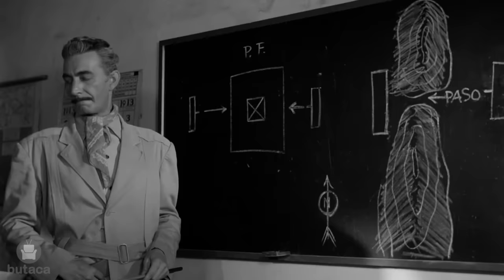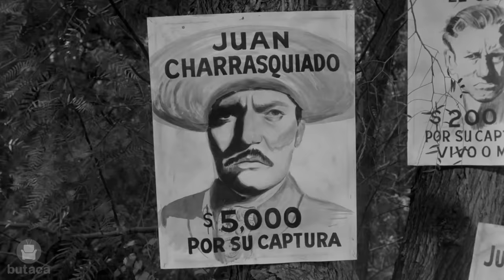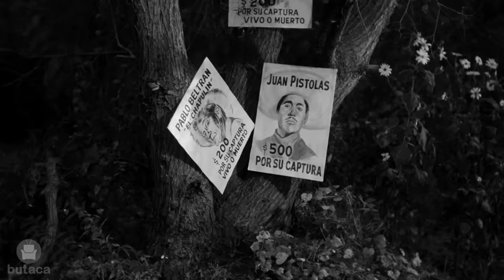Los Cuatro Juanes - Película Completa de Antonio Aguilar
Restaurado en alta definición a partir del negativo original. Antonio Aguilar, Luis Aguilar, Javier Solis, Narciso Busquets en los Cuatro famosos Juanes: Juan Colorado, Juan Sin Miedo, Juan Pistolas y Juan Charrasqueado pasan peligrosas aventuras para llevar un importante cargamento de armas y municiones desde el Puerto de Veracruz hasta un pueblo sitiado por las fuerzas del gobierno.

Reparto: Antonio Aguilar, Luis Aguilar, Javier Solis, Narciso Busquets, Ofelia Montesco

Director: Miguel Zacarias